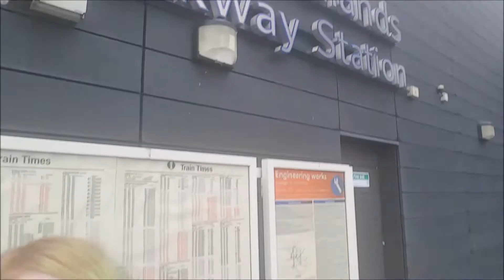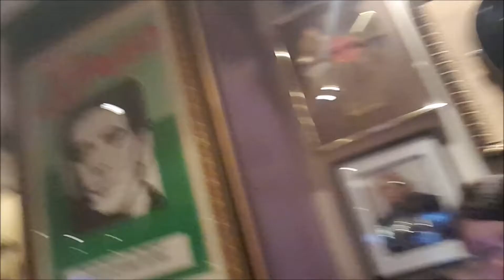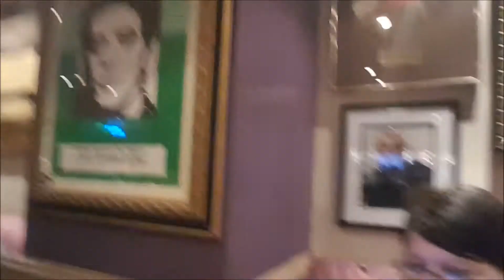Seeing KoRn LIVE at Brixton Academy 2017.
Watch my travel from Hull to London once more as I finally experience KoRn headline at Brixton, meet new people and cause cahos!
(Plus footage from Hacktivist as support).